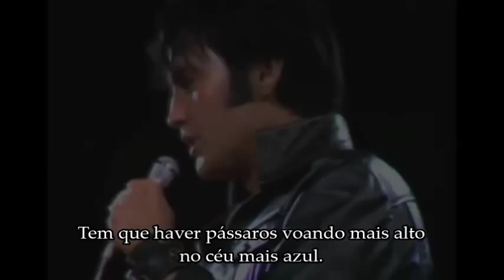Elvis Presley - If I can dream (Special)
COM LEGENDA!
If I Can Dream é uma canção feita especialmente para a volta de Elvis Presley as apresentações ao vivo em 1968. É considerada pela crítica como sendo uma das letras mais bonitas de toda a sua carreira, alguns a consideram uma poesia popular.